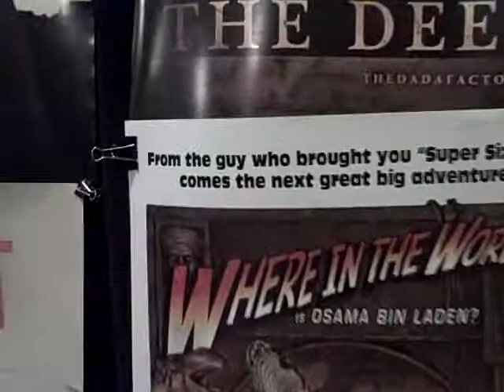Sundance Film Festival Day 4 - Filmmakers Lodge - Posters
Sundance Film Festival Filmmakers Lodge - movie posters.

Posters featured are: Bigger, Stronger, Faster*,  Reversion,  Morgan Spurlock's Where In The World is Osama Bin Laden?, The Deep, I Met the Walrus, U2 3D, and more.

Bono, The Edge and Adam Clayton of U2 with director/producer Catherine Owens and director Mark Pellington at the 2008 Sundance Film Festival premiere of U2 3D.